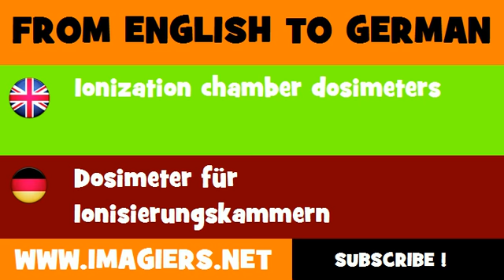DEUTSCH ENGLISCH = Dosimeter für Ionisierungskammern